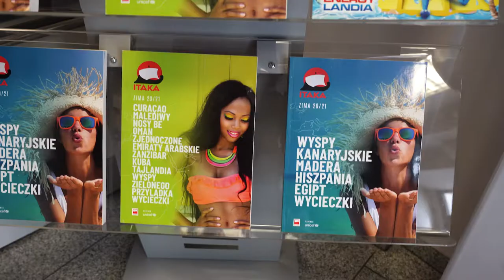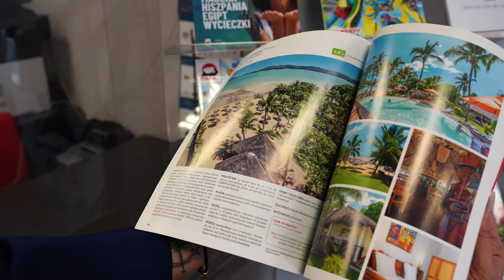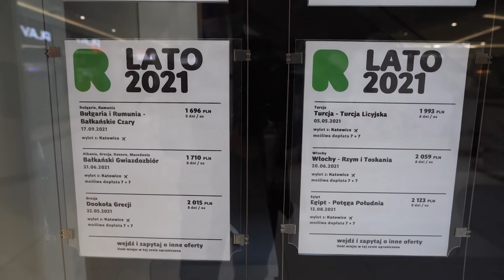Gdzie jechać na długi weekend majowy?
Na długi majowy weekend chętnie wyjeżdżaliśmy, czy w czasach pandemii nadal tak jest? Jakie kierunki zagraniczne wybieramy w tym roku.